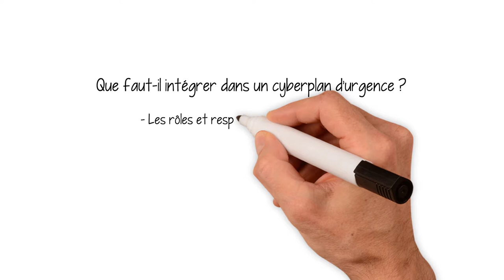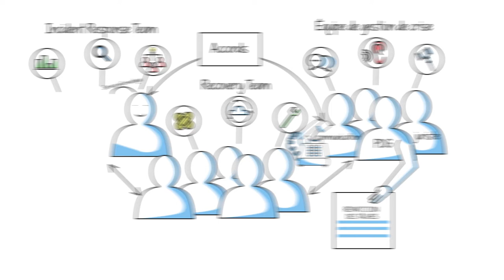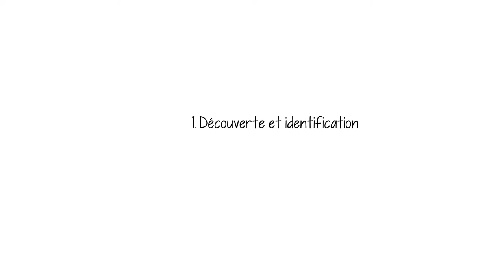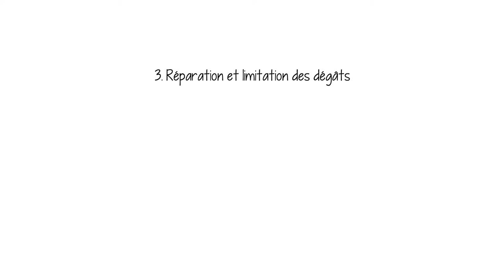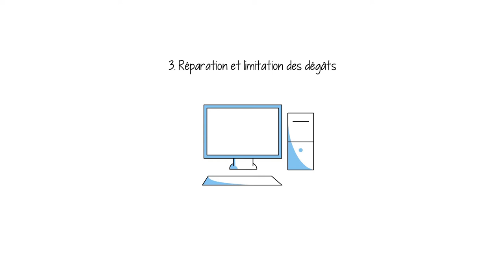4.4. Incident response: Comment ce préparer à une cyberattaque?